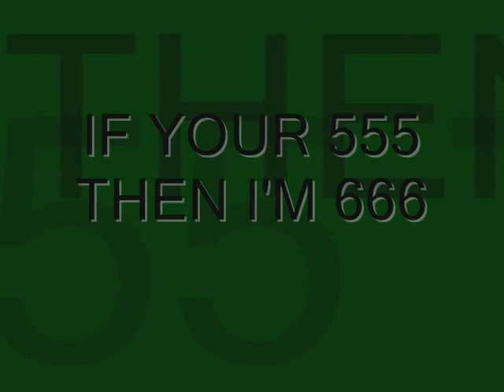slipknot 9.0 live The Heretic Anthem *AUDIO SWAP* Drowning Pool - Bodies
I had to sawp my audio, so the song now is Let The Bodies Hit The Floor. Sorry All.